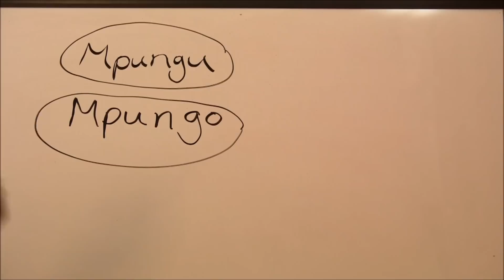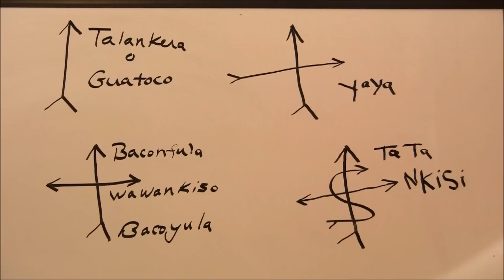Palo Mayombe/Patipemba sello #3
Como interpretar el Sello en el fondo canasta/ Caldero/ Nganga.